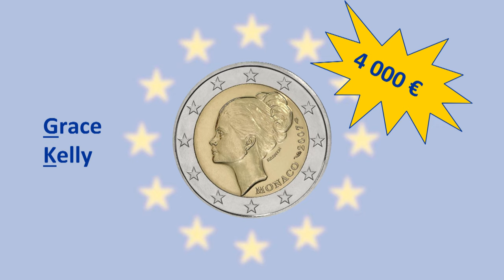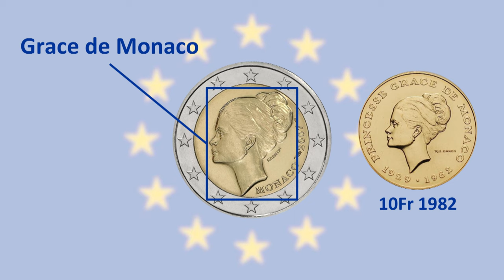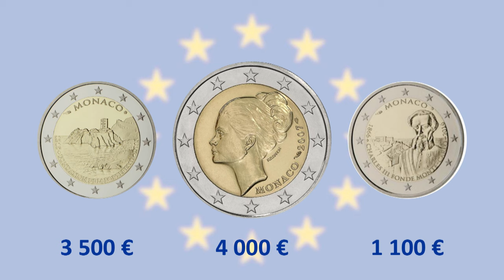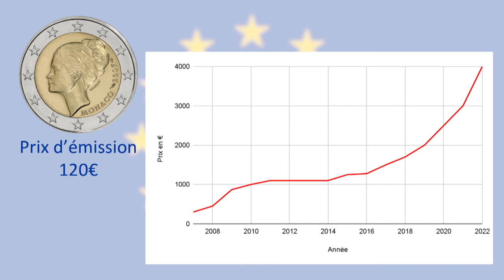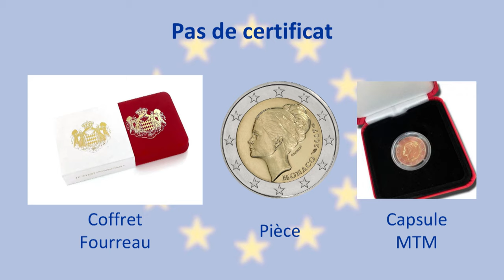4000€ pour cette pièce ! | Super €uro : 2€ Monaco 2007 - 25 ans de la mort de la Princesse Grace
La mythique Grace Kelly, ou GK pour les intimes. La pièce en euro la plus recherchée et la plus chère !